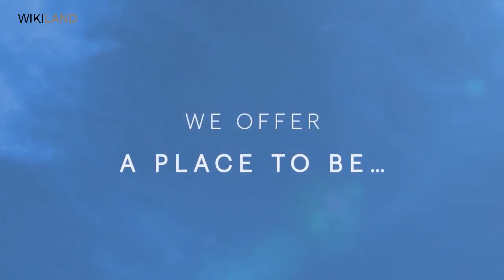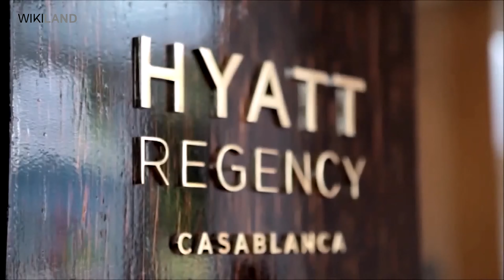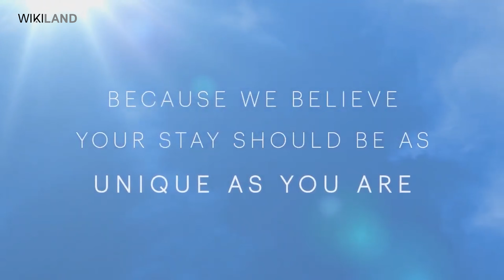Các thương hiệu của Tập đoàn Hyatt - WikiLand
Hyatt được thành lập bởi Jay Pritzker vào ngày 27/9/1957 khi ông mua nhà trọ Hyatt cạnh sân bay quốc tế Los Angeles. Tính đến ngày 30 tháng 6 năm 2019, tập đoàn Hyatt đã đầu tư hơn 875 khách sạn tọa lạc hơn 60 quốc gia và vùng lãnh thổ ở sáu lục địa trên thế giới. Vào ngày 12 tháng 9 năm 2019, Hyatt chính thức thông báo thương hiệu khách sạn Grand Hyatt đã được vinh danh 7 lần liên tiếp là “Thương hiệu khách sạn dành cho khách kinh doanh tốt nhất thế giới” tại lễ trao giải thưởng dành cho khách doanh nhân du lịch khu vực Châu Á – Thái Bình Dương năm 2019 lần thứ 15 (The 2019 Business Traveller Asia – Pacific Awards).

Du lịch là một trải nghiệm cá nhân độc đáo

Một số người tìm sự thoải mái như ở nhà

Một số thì khát khao những điều mới lạ

Một nơi ở không thể làm hài lòng tất cả mọi người

Vì thế chúng tôi không chỉ tạo nên một nơi để ở

Chúng tôi tạo nên một nơi...

Đầy cảm hứng

Chân thành

Tinh tế

Phiêu lưu

Biến đổi

Thư thái

Cuốn hút

Nuôi dưỡng

Hồi phục

Thân thuộc

Có tầm quan trọng

Thư thái

Tiếp thêm sinh lực

Quyến rũ

Khác biệt

Phóng khoáng

Lôi cuốn

Độc đáo

Với sự chăm sóc được cá nhân hóa

và sự ân cần phục vụ

Chúng tôi tạo nên một nơi giống như chính bạn

Vì chúng tôi tin rằng nơi bạn ở cũng phải đặc biệt như chính bạn